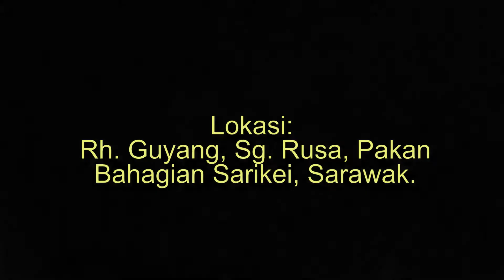Outreach Program @ Rh Guyang, Pakan II